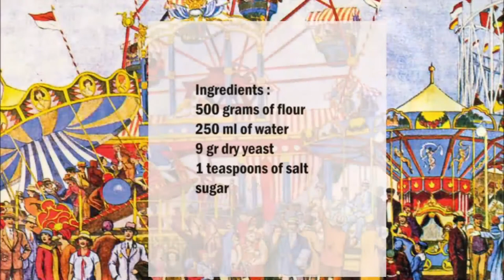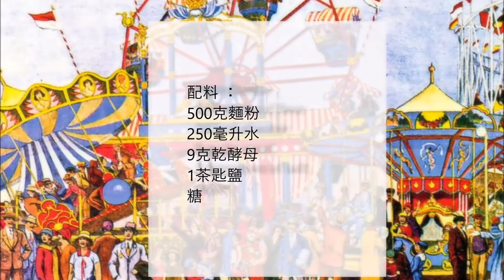Italian Fair Pancakes / 意大利公平煎餅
English :
500 grams of flour
250 ml of water
9 gr dry yeast
1 teaspoon of salt
sugar

Mix the flour, yeast and water in a bowl, then add the salt and knead for 10-12 minutes.
Let the dough rest for 2 hours.
Divide the dough into 12 portions and press flat.
Put plenty of oil in a pan and heat.
Now fry the dough on both sides.
Then drain a little and sprinkle with sugar.

中文：
500克麵粉
250毫升水
9克乾酵母
1茶匙鹽
糖

將麵粉，酵母和水在碗中混合，然後加入鹽並揉搓10-12分鐘。
讓麵團靜置2小時。
將麵團分成12個部分，然後壓平。
將大量油倒入鍋中並加熱。
現在，將麵團兩面油炸。
然後瀝乾一點，撒上糖。